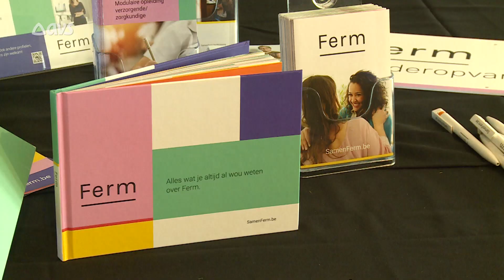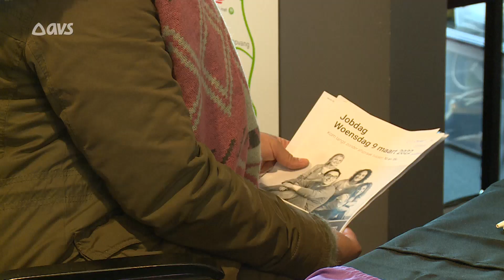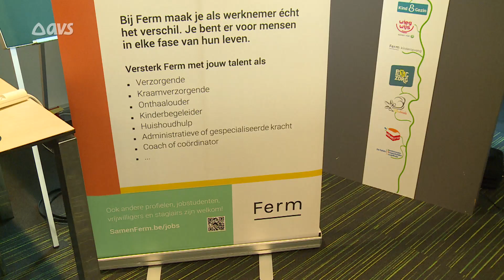Ferm zoekt helpende handen